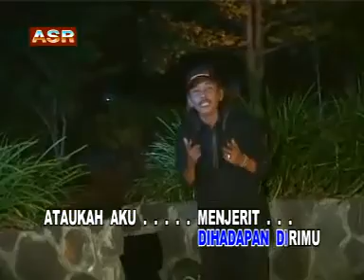SEAKAN KAU YANG PALING SUCI by LEO WALDY